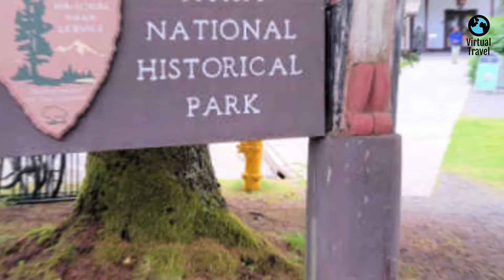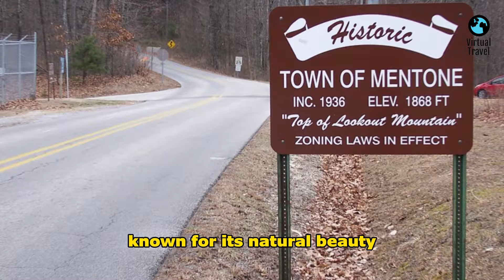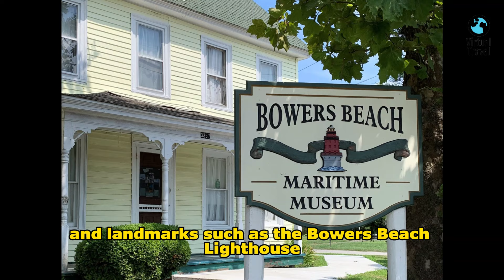The Prettiest Small Towns in the USA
Welcome to Virtual Travel by Brian.
Explore the charm and beauty of the prettiest small towns in the USA! From picturesque Main Streets to stunning natural landscapes, this video showcases the most beautiful small towns in America that are sure to take your breath away. Join us on a virtual tour and discover the hidden gems and quaint settings that make these towns so special. Whether you're a fan of historic architecture, scenic views, or just love a peaceful atmosphere, these small towns have something for everyone. Don't miss out on experiencing the magic of these charming destinations!

More Informative Videos for you!